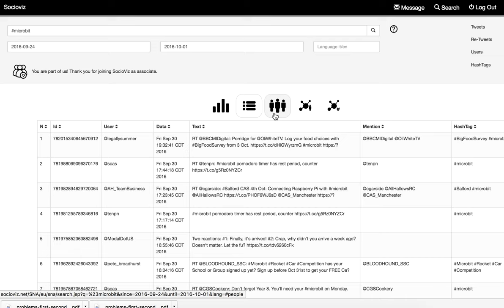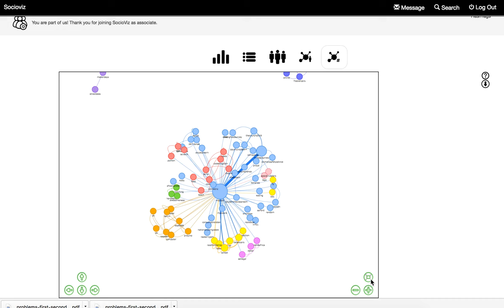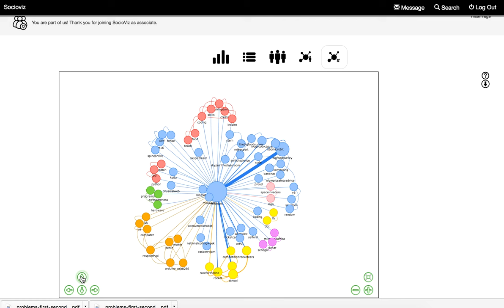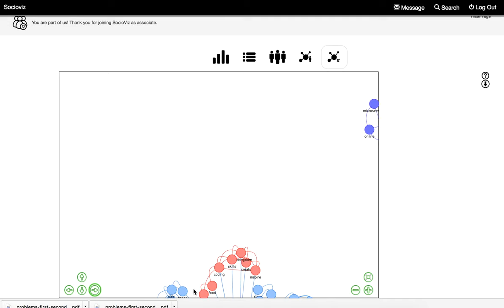Social Network analysis of microbit tweets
Social network Analysis of the term microbit on Twitter from 24/9/2016 to 1/10/2016 using